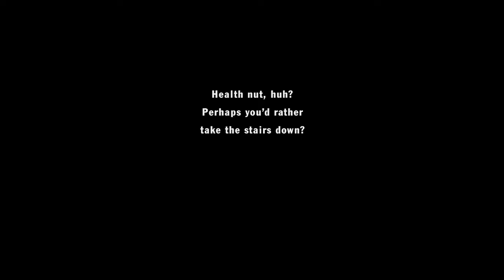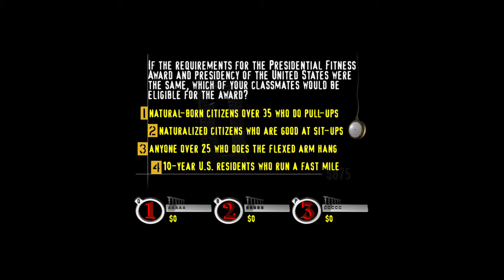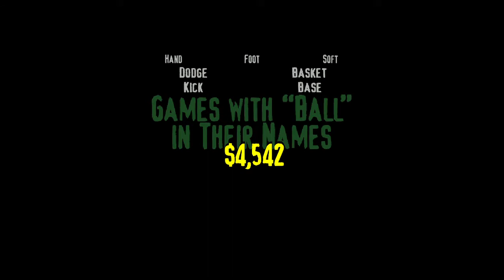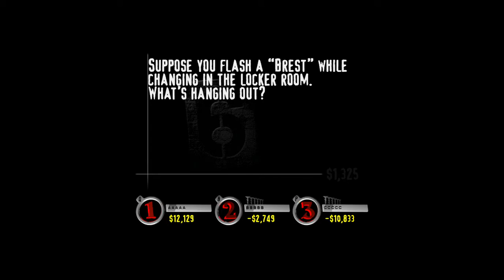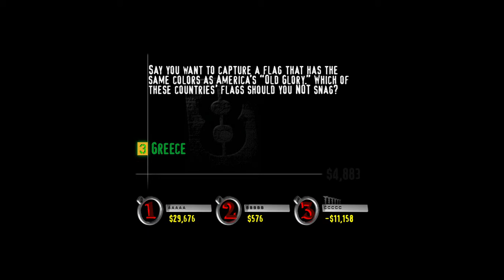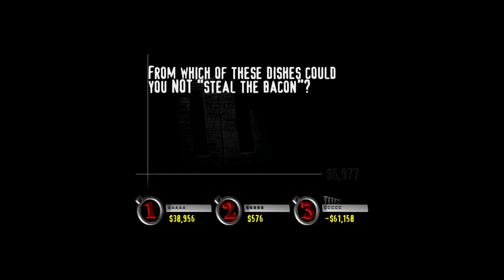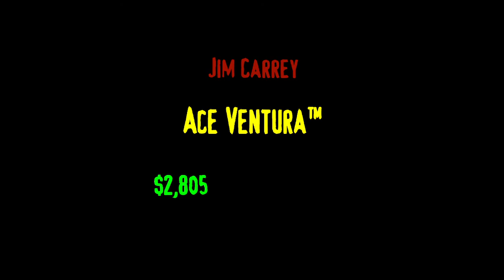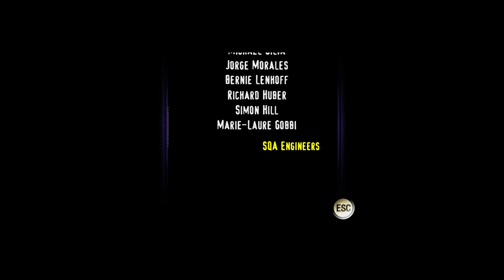YDKJ The Ride Floor 220 Gym Class